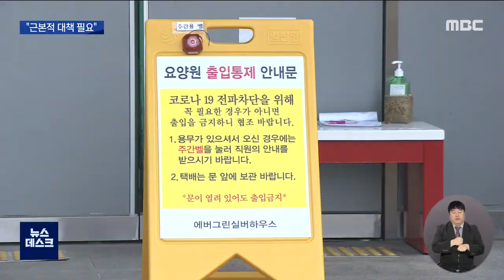요양시설 관리 비상.."근본적 대책 내놔야" (뉴스데스크 2021.1.4 광주MBC)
(앵커)
요양 시설이 코로나19 확산에 취약한 건,
직원들의 열악한 근무환경 때문이라는

요양보호사 한 명이
수십 명의 입소자를 돌보는가 하면
심지어 확진판정을 받은 직원이
근무를 한 일까지 있었습니다.

(기자)

지난 1년동안 광주*전남 요양시설에서 나온
코로나19 확진자는 모두 142명.

확진자가 발생한 시설은
광주 효정요양병원과 한울요양원,
전남 화순 요양병원 등 5곳에 불과합니다.

한 곳당 28명이 나온 셈인데,

요양시설에선 확진자가 나오기만 하면
대규모 집단감염으로 이어지고 있습니다.

대부분 기저질환이 있는 고령자여서
섣불리 상태 변화를 예측할 수도 없습니다.

방역당국은 2주마다 했던 전수검사를
일주일 단위로 줄여
요양시설 내 확산을 막기로 했습니다.

또 요양보호사 등 의료진이
방역수칙을 제대로 지키지 않은 게 드러나면
종사자를 엄중히 처벌하기로 했습니다.

(녹취) 이용섭 광주광역시장/
"의료진, 종사자들이 경각심을 갖고 방역수칙을 지켜줘야 합니다. 그런데 그게 제가 볼 땐 잘 안 되고 있는 것 같아요."

한편 현장에서 일하는 요양보호사들은
근무환경이 개선되지 않는 이상
집단감염을 막을수 없다고 입을 모읍니다.

입소자 2.5명당 요양보호사 1명을 두지만
교대로 근무해야 해
저녁엔 1명이 20여 명을 돌보는 상황이어서
늘 위험이 있다는 겁니다.

에버그린 요양원의 최초 확진자도
야간에 근무하며 3층의 입소자 28명 모두를
두 명이 관리했습니다.

실제 에버그린 요양원 요양보호사는
일손이 부족해 확진판정을 받고도
입소자를 보살펴야 했을 정도였다며,

종사자 처벌만이 능사는 아니라고 말합니다.

(녹취) 광주 A 요양원 요양보호사/(음성변조)
"정부가 이런 방식으로 코로나 대응을 한다면 요양원, 요양병원은요. 영원히 코로나가 종식되지 않고 사망자나 피해자가 계속 나올 수밖에 없어요."

광주*전남 1천 6백여개 고위험 시설의
코로나 확산을 막는 데 비상이 걸린 가운데,

현장의 목소리를 반영한
효과적인 대책을 마련해
추가 감염을 막을 수 있을지 주목됩니다.

MBC 뉴스 우종훈입니다.